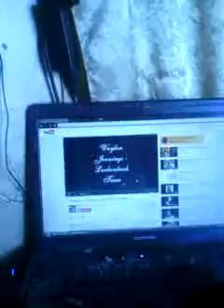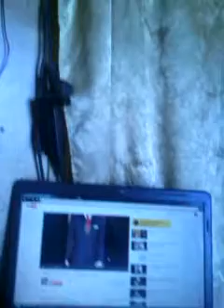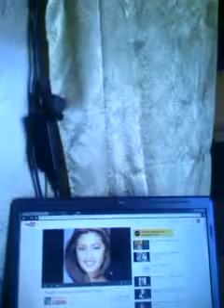Ronnie kim faith wj luckenbach texas